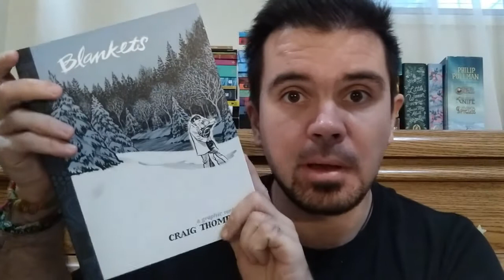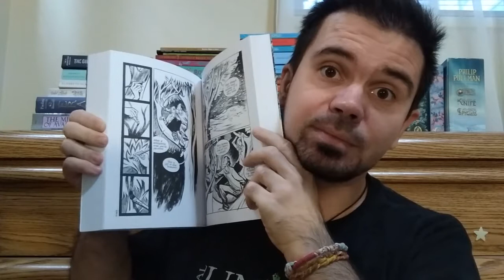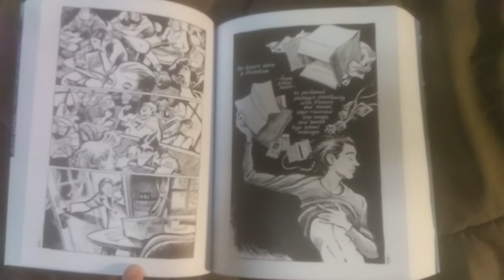Blankets by Craig Thompson Book Review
...where I introduce the first graphic novel on my channel. "Blankets" is a story of growing up, experiencing first love, and finding yourself in the process.